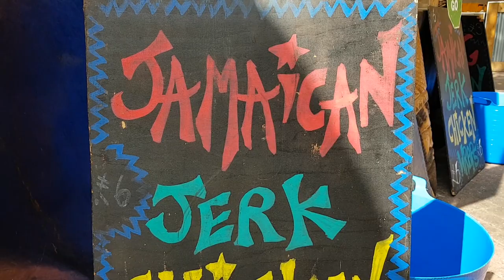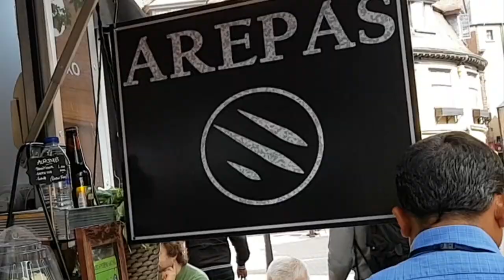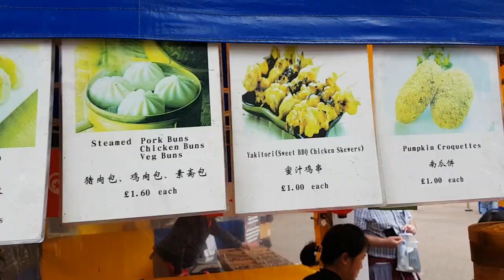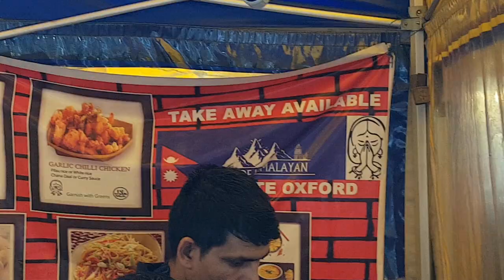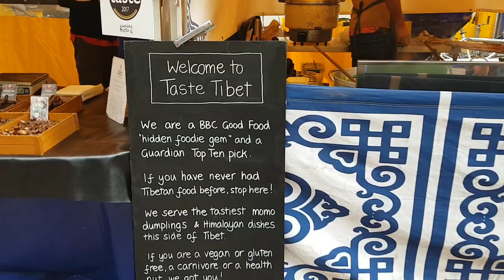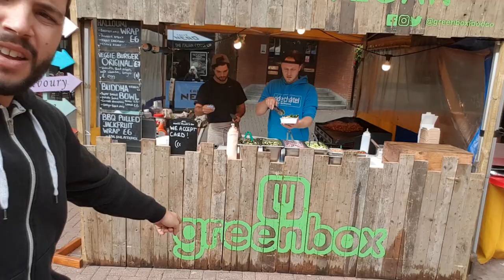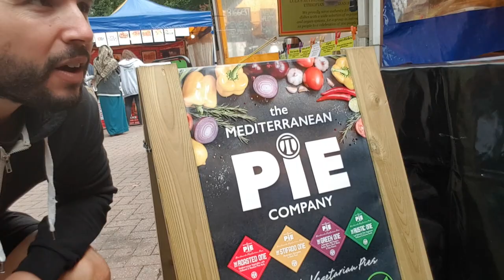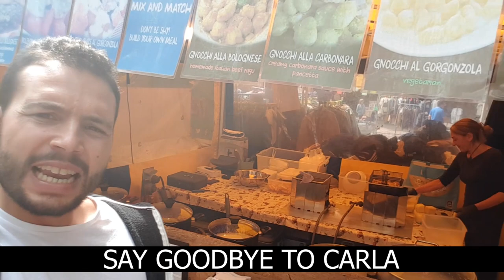STREET FOOD in OXFORD || Vlog || English subtitles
Benvenuti al steet food Gloucester Green Market di Oxford.
vlog - Incontriamo i nostri amici-clienti e vi mostriamo la loro cucina.
Un giro del mondo in 11 minuti.

Welcome to Gloucester green market in Oxford!
We meet all our friends and collegues and we show you all their food from all over the world!!